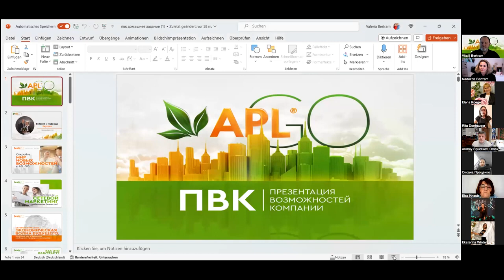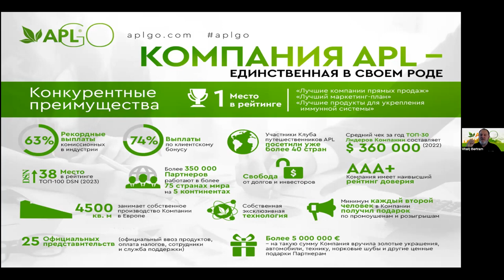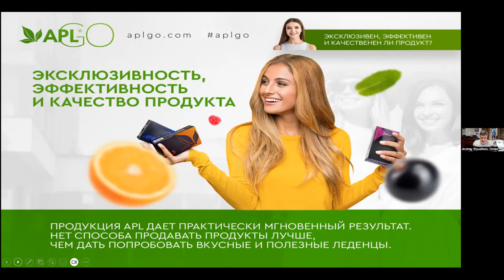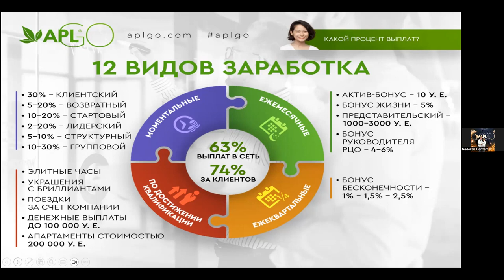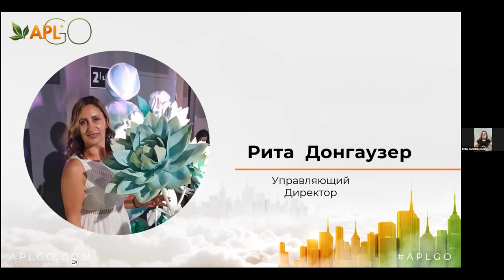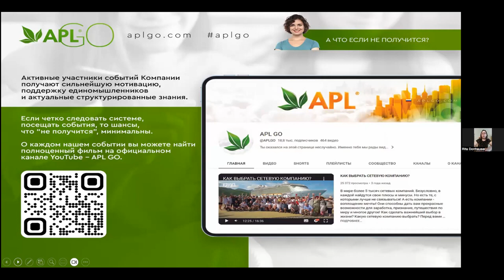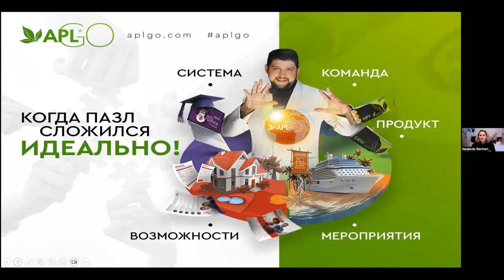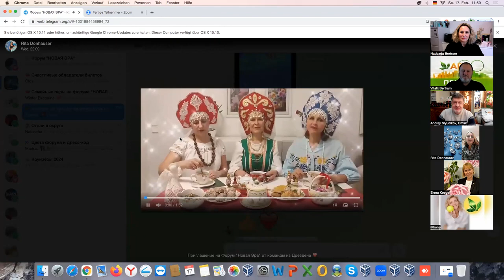Командная ПВК APLGO